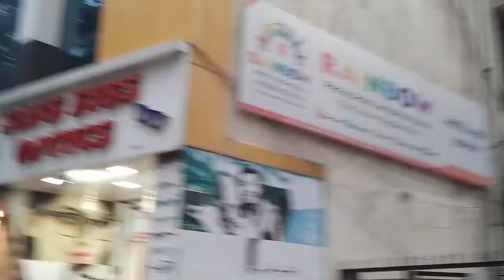Rakshabandhan Utsav || নবরত্ন কোরমা Recipe || বেনারসের রাবড়ি Jalebi Mumbai te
Hello my family, I am Mun a simple Bengali housewife, Staying in Mumbai now. I am sharing all of my life incident in this channel. I will share cooking recipes & my travelling too. I believe this is the only way to connect my larger Global family...

Amar somosto viewers k amar valobasa and Respect.